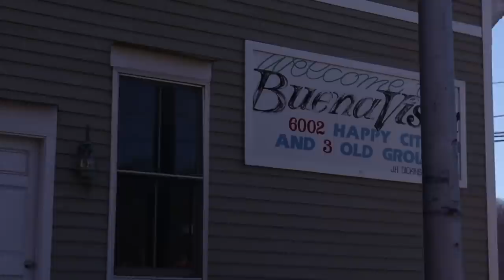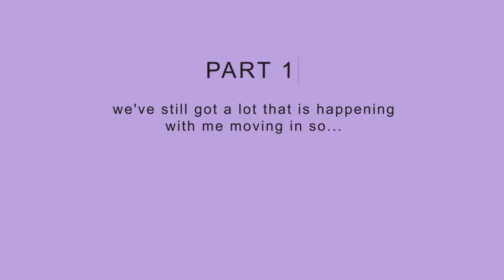MOVING into my COLLEGE APARTMENT! *part 1*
I am moving into college! It was kind of intense moving everything in but it was great! Wait till you see what happens in part 2!!

250 N Red Cliffs Dr. 4B #366 Saint George UT, 84790